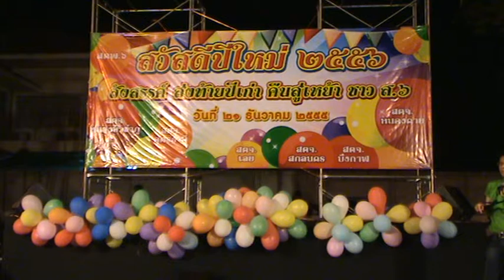ตรวจสอบพิเศษ ตุ๊ก โอ๊ด ส่งท้ายปีเก่า 55 ฉลองปีใหม่ 56